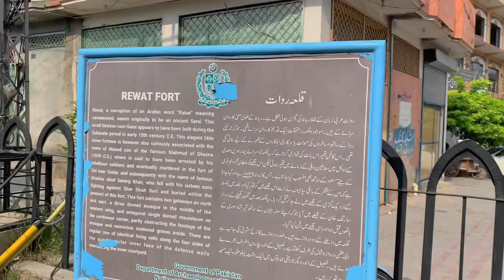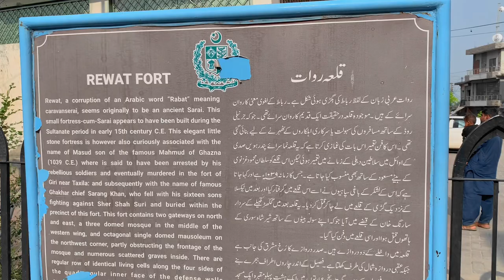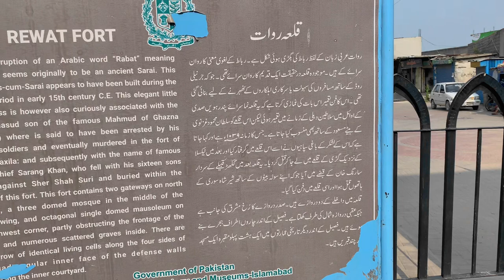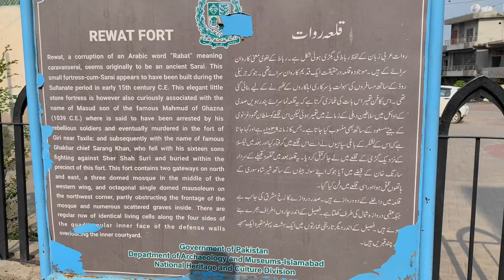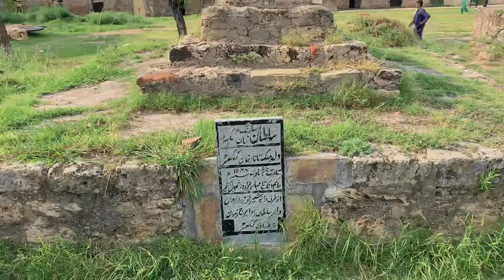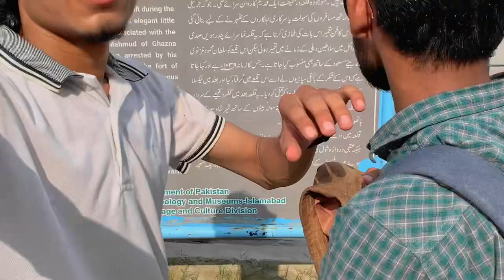Qila Rawat | Rawat Fort | Vlog #6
Rawat Fort (Urdu: قلعہ روات) is an early 16th century fort in the Pothohar plateau of Pakistan, near the city of Rawalpindi in the province of Punjab. The fort was built to defend the Pothohar plateau from the forces of the Pashtun king Sher Shah Suri.
It is 17 km east of Rawalpindi on Grand Trunk Road. The 2nd century Mankiala stupa can be seen from the roof of the fort's mosque.